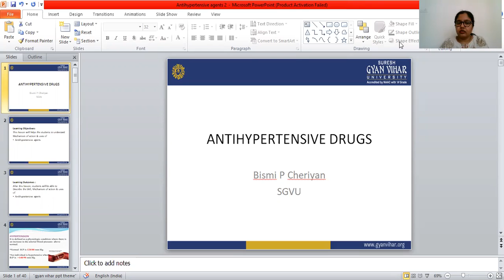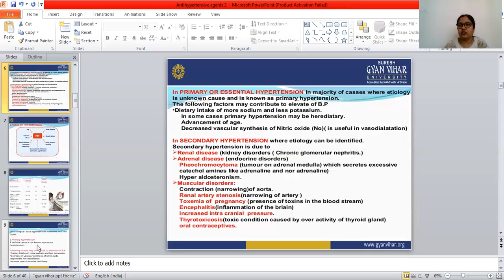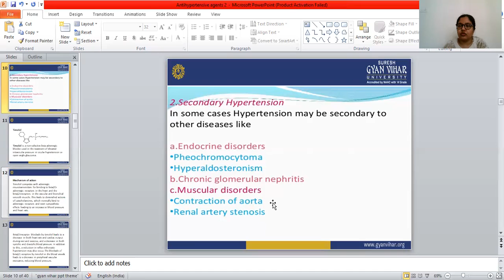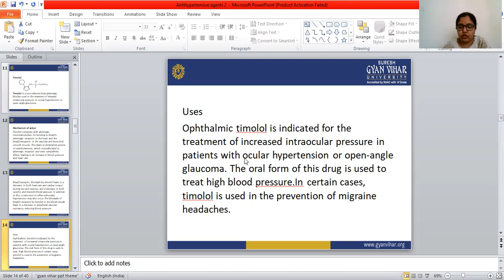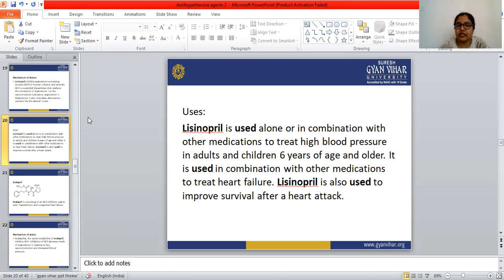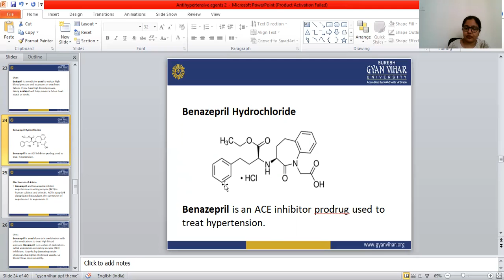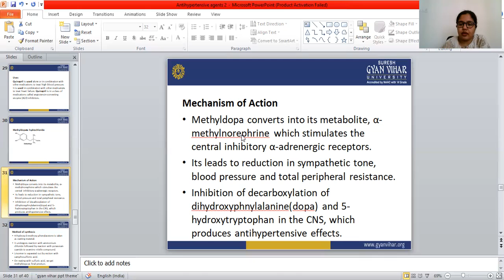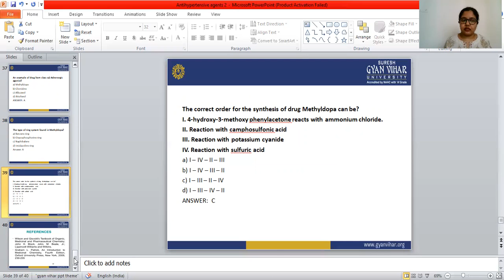MED CHEM_ Anti hypertensive_Ms Bismi P Cheriyan, Gyan Vihar School of Pharmacy, Suresh Gyan Vihar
Ms Bismi P Cheriyan, Gyan Vihar School of Pharmacy, Suresh Gyan Vihar University, Jaipur, Rajasthan.